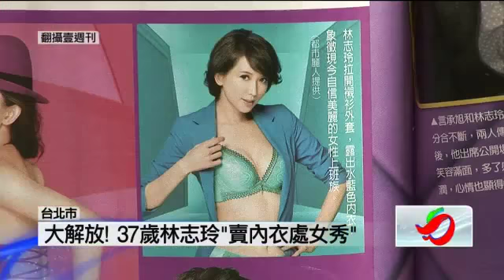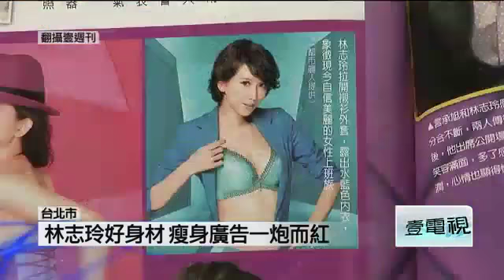0-0脫了！ 爆乳俏臀賣內衣.馬甲